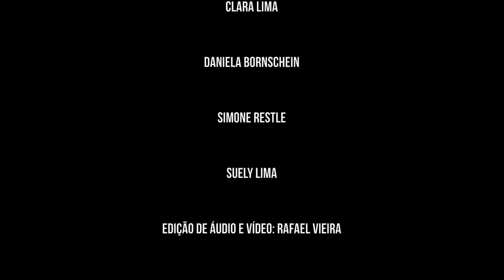É com esse que eu vou - Prática de Big Band EMVL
Trabalho desenvolvido na matéria Prática de Big Band e Criação Musical da Escola de Música Villa-Lobos de Joinville - SC.

Professores participantes da atividade:
Sax alto e Flauta: Claudio Moraes
Sax Tenor: Éverton Backes
Guitarra: Lausivan Correa
Percussão: Rafael Vieira
Trompete: Ronny Bueno

Alunos que participaram da atividade:
Sax Alto: Anthony Corrêa Macêdo
Trompete: Adriel de Oliveira Andrioli
Piano: Jadeson Luis Vieira
Baixo: José Francisco Irineu
Bateria e percussão: Michael Nascimento
Bateria e percussão: Lucas Machado
Bateria e percussão: Tiago Vick
Voz: Daniela Bornschein
Voz: Suely Ferreira dos Reis Lima
Voz: Clara Ferreira dos Reis Lima
Voz: Simone Regina Medeiros Restle